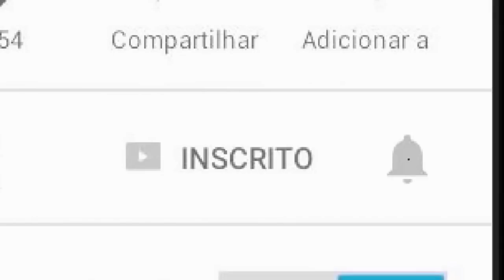EMOJIS NO MINECRAFT